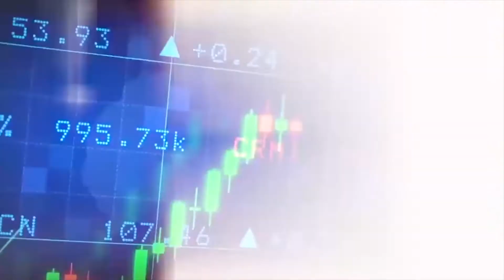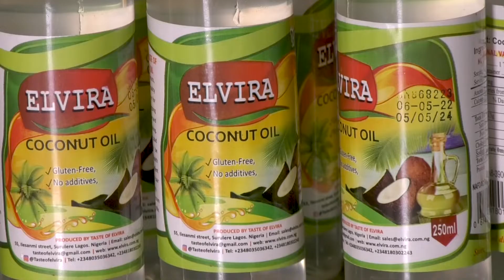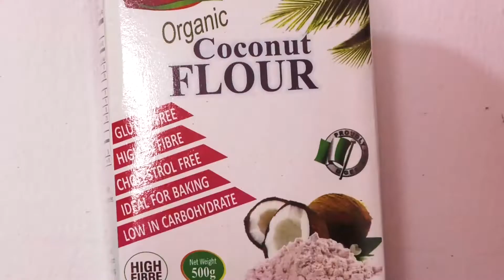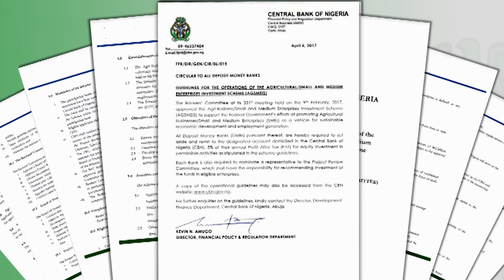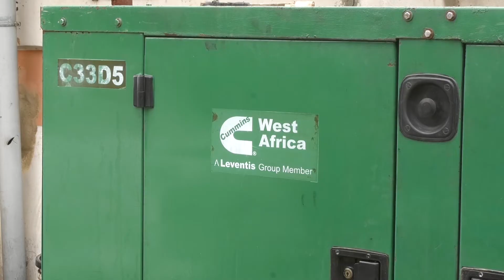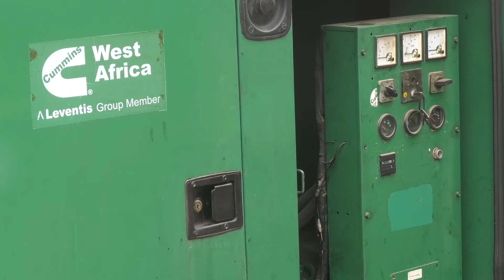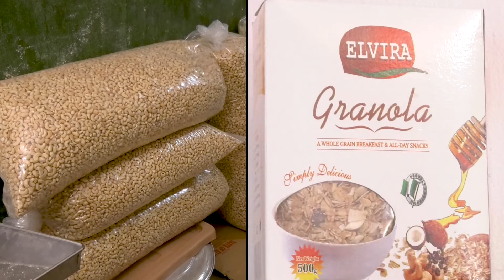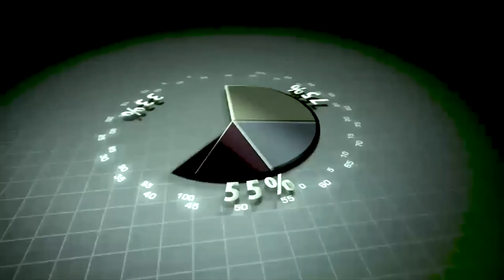You and the Economy (2022) Episode 47: Testimonial on CBN Intervention Programme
In continuation of our series X-raying the impact of the interventions of the CBN in the economy we now bring you the story of Taste of Elvira and how its operations are gradually setting it out as yet another successful beneficiary of the intervention initiatives of the apex bank in the economy. Take a look.